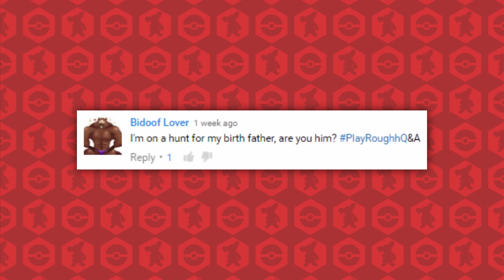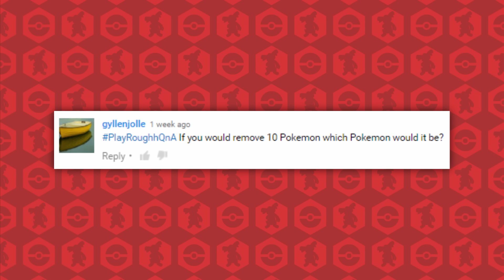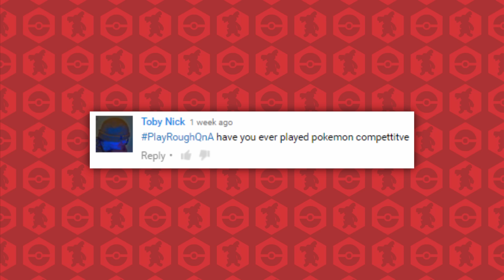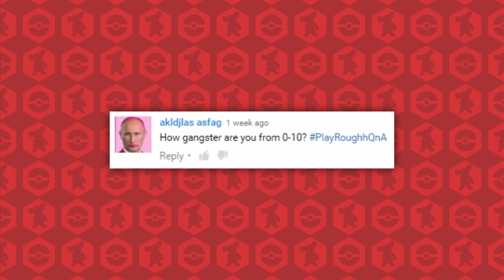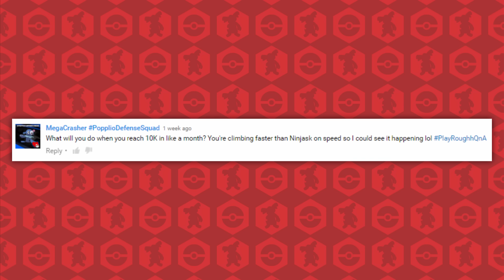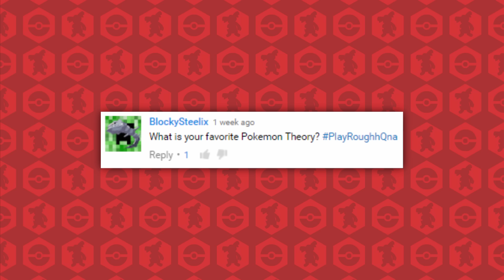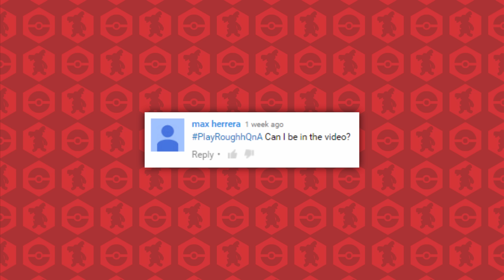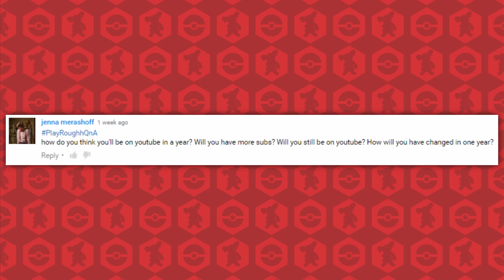QNA ANSWERS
Thank you so much for 5,000 subscribers! in order to celebrate i thought it would be a great idea to do a QnA, so ask me questions!